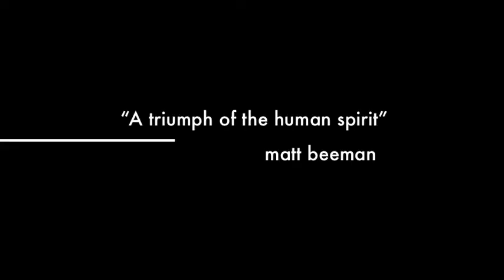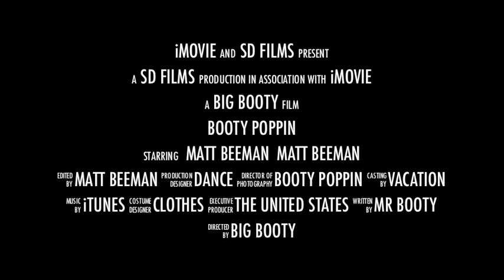bootypoppin a trustory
BOOOOOOTTAY